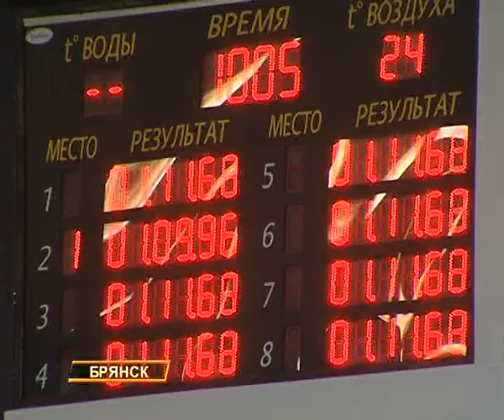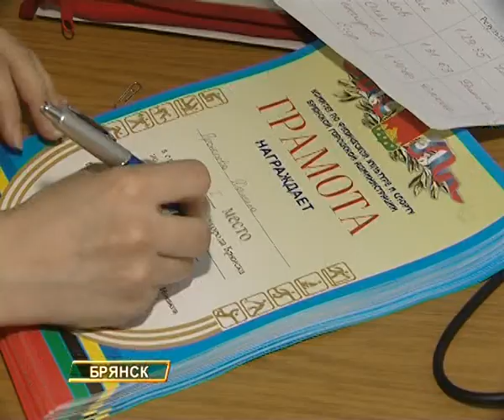плавание_14_04_10.mpg